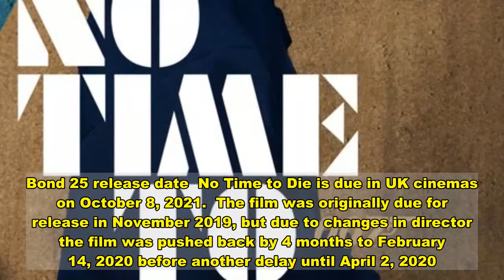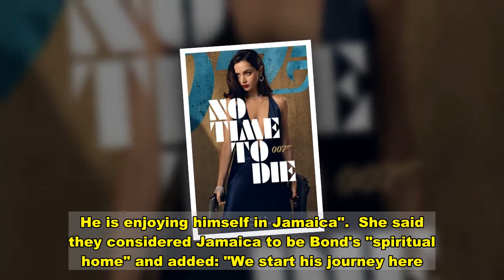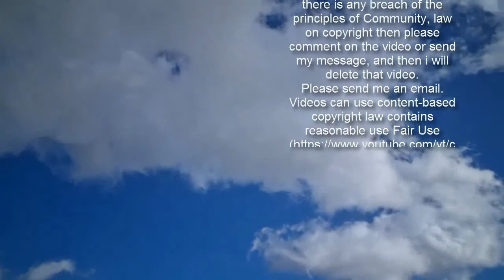No Time To Die release date, cast, trailer and plot for Bond 25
The wait may be long but it will eventually be worth it.  Hopefully this year we will finally see Daniel Craig return for is final outing as James Bond in the 25th entry in the series, No Time To Die.  The last time we saw Bond he was driving off into retirement from MI6 with his love Dr. Madeleine Swann ( Lea Seydoux) at the end of Spectre.  However, in the new outing No Time To Die he is soon forced to come out of retirement to take on a deadly new enemy.  However, when exactly can we expect the new Bond film to be released in cinemas?  Here is what you need to know about Bond 25 aka No Time To Die. Bond 25 release date  No Time to Die is due in UK cinemas on October 8, 2021.  The film was originally due for release in November 2019, but due to changes in director the film was pushed back by 4 months to February 14, 2020 before another delay until April 2, 2020.   Another delay came into place due to the coronavirus, meaning the film will be released 7 months later.  However, it delayed until 2021 once more due to the Covid-19 pandemic.  It was then delayed a fourth time due to the ongoing pandemic, being pushed back until October. Bond 25 trailer  The full trailer has now been released and can be found at the top of the article.  We have so many questions now!  Bond 25 song  The title song for the film, also named No Time To Die, has been released by 18-year-old Bad Guy singer Billie Eilish.  The track was written by Billie and her older brother and producer, Finneas.    Johnny Marr also provided the guitar playing on the track.  The film will be scored by legendary composer Hans Zimmer. Bond 25 Director  Cary Joji Fukunaga will direct No Time to Die, replacing previously announced helmer Danny Boyle.  Boyle was removed from the project after creative differences with producer Barbara Broccoli and star Daniel Craig.  It is unknown what the difference was, but rumours range from differences over plot, to casting and thematic content.    One rumour has been that Boyle wanted to kill off Daniel Craig's Bond at the end of the film.  Fukunaga is best known for his films Beasts of No Nation and Jane Eyre, along with his television work on the first season of True Detective and Netflix drama Maniac. Bond 25 cast  Daniel Craig as James Bond   Craig returns for his fifth and final outing as Bond, who is now retired and living alone in Jamaica, five years after defeating Blofeld during the events of Spectre.  No Time To Die will see Bond thrown back into trying to save the world from a dangerous new threat and reunite with old allies, old foes, and an old flame.  Rami Malek as Safin   Bohemian Rhapsody star and Oscar winner Rami Malek portrays Bond villain, Safin.  He is a dangerous new adversary who is set to get under Bond's skin, but some fans are convinced that he is actually a classic Bond villain.  Safin is also a face from the past for Bond's old flame, Madeleine.  Léa Seydoux as Dr. Madeleine Swann   The leading lady from SPECTRE will return f